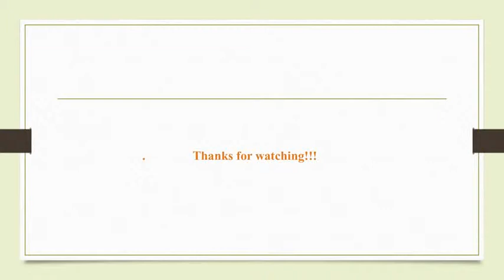how to lose weight naturally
How to lose weight naturally through, fruits nd vegetables.

How to lose weight faster by drinking this Red tea detox

How to have an amazing Flat belly that you ever wish to have, Flat belly plans and workouts!